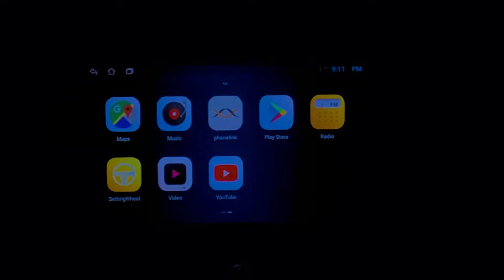Kanpura to sheoganj market 3days vlogs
Kanpura to sheoganj market 3 days enjoy 😍vlogs
By KM Vlogs⚡️